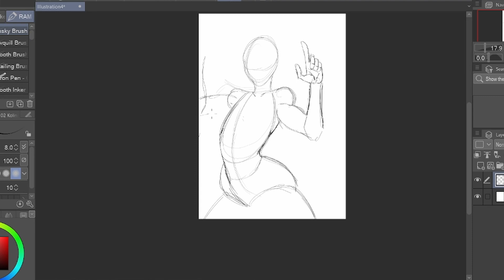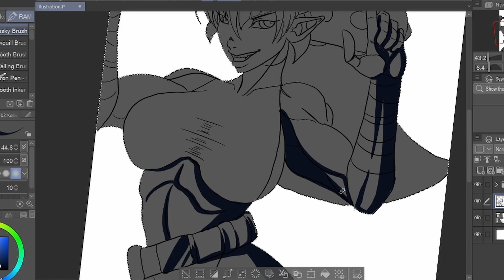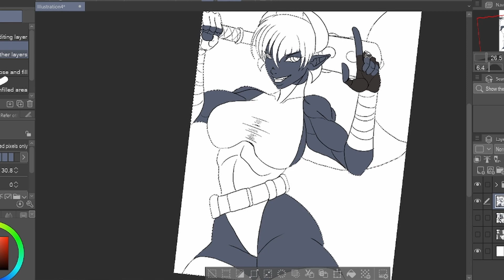Drawing My OC Oni Gal Rox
This is one of my OCs and she will be in my future projects

Song: Drowning Pool - The Game